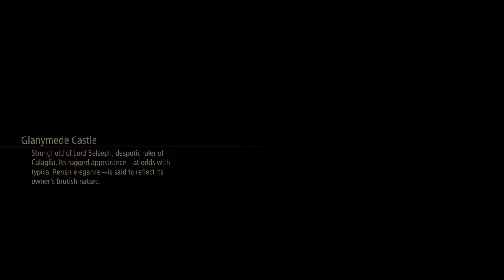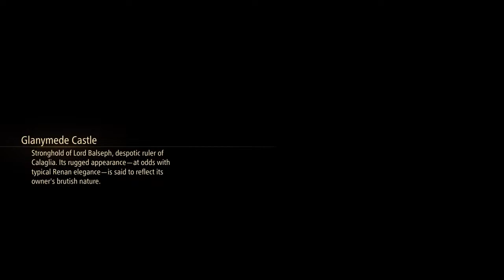GMX - Series of All Gaming Series News.